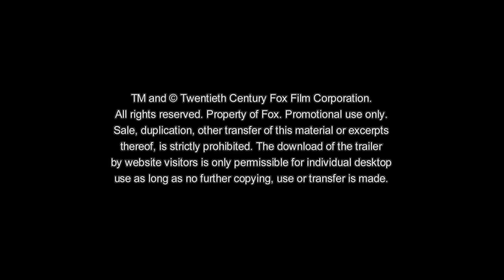BIRDMAN oder (Die unverhoffte Macht der Ahnungslosigkeit) | Offizieller Trailer #1 | Deutsch HD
BIRDMAN ODER (DIE UNVERHOFFTE MACHT DER AHNUNGSLOSIGKEIT) Trailer deutsch | Ab 29. Januar 2015 nur im Kino!
In Alejandro G. Iñárritus existenzieller Komödie BIRDMAN erhofft sich Riggan Thomson (Michael Keaton) durch seine Inszenierung eines ambitionierten neuen Theaterstücks am Broadway, neben anderen Dingen, vor allem eine Wiederbelebung seiner dahin siechenden Karriere. Zwar handelt es sich um ein ausgesprochen tollkühnes Unterfangen – doch der frühere Kino-Superheld hegt größte Hoffnungen, dass dieses kreative Wagnis ihn als Künstler legitimiert und jedermann, auch ihm selbst, beweist, dass er kein abgehalfterter Hollywood-Star ist.

Doch während die Premiere des Stücks unaufhaltsam näher rückt, wird Riggans Hauptdarsteller durch einen verrückten Unfall bei den Proben verletzt und muss schnell ersetzt werden. Auf den Vorschlag von Hauptdarstellerin Lesley (Naomi Watts) und auf das Drängen seines besten Freundes und Produzenten Jake (Zach Galifianakis) hin engagiert Riggan widerwillig Mike Shiner (Edward Norton) – ein unberechenbarer Typ, aber eine Garantie für viele Ticketverkäufe und begeisterte Kritiken.  Bei der Vorbereitung auf sein Bühnendebüt muss er sich nicht nur mit seiner Freundin, Co-Star Laura (Andrea Riseborough), und seiner frisch aus der Entzugsklinik kommenden Tochter und Assistentin Sam (Emma Stone) auseinandersetzen, sondern auch mit seiner Ex-Gattin Sylvia (Amy Ryan), die gelegentlich vorbeischaut, um die Dinge in ihrem Sinn zu richten.

Fox Searchlight Pictures and Regency Enterprises präsentieren eine New Regency / M Productions / Le Grisbi Production mit einem herausragenden Star-Ensemble. In den Hauptrollen zu sehen sind der brillante Michael Keaton, Zach Galifianakis, Edward Norton, Andrea Riseborough, Amy Ryan, Emma Stone, Naomi Watts, Lindsay Duncan, Merritt Wever, Jeremy Shamos, Bill Camp, Damian Young.

Regie führte Alejandro G. Iñárritu (BABEL, AMORES PERROS). Das Drehbuch stammt von Iñárritu, Nicolás Giacobone, Alexander Dinelaris, Jr. und Armando Bo. Für die Produktion zeichnen verantwortlich Iñárritu, John Lesher (END OF WATCH), Arnon Milchan (12 YEARS A SLAVE) und James W. Skotchdopole (DJANGO UNCHAINED). Ausführende Produzenten sind Christopher Woodrow (KILLER JOE), Molly Conners (FROZEN RIVER) und Sarah E. Johnson (WISH I WAS HERE). Des weiteren gehören zum Filmteam Kameramann Emmanuel Lubezki, ASC/AMC (GRAVITY); Produktionsdesigner Kevin Thompson (MICHAEL CLAYTON); der Schnittstammt von Douglas Crise (BABEL) and Stephen Mirrione, A.C.E. (AUGUST: OSAGE COUNTY); das Casting von Francine Maisler, CSA (12 YEARS A SLAVE);Kostüme von Albert Wolsky (REVOLUTIONARY ROAD) und der Drum Score von Antonio Sanchez.